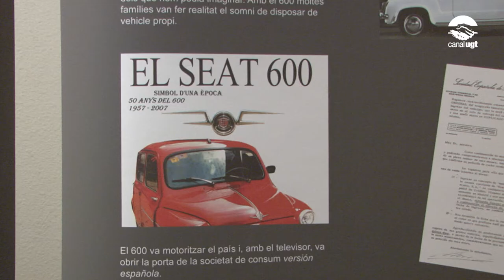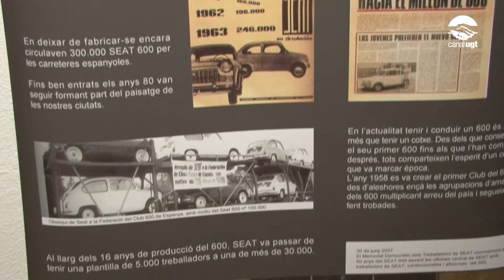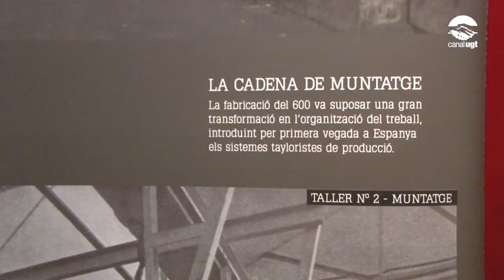Presentació exposició 'SEAT: arquitectura de la repressió'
Presentació exposició 'SEAT: arquitectura de la repressió' a la seu de la UGT de Catalunya a Rambla Santa Mònica de Barcelona. A càrrec de Carles Vallejo, president de l'Associació Memorial Democràtic de SEAT, Carlos García, treballador SEAT i Laura Pelay, vicesecretària general d’Àrea Externa de la UGT de Catalunya.